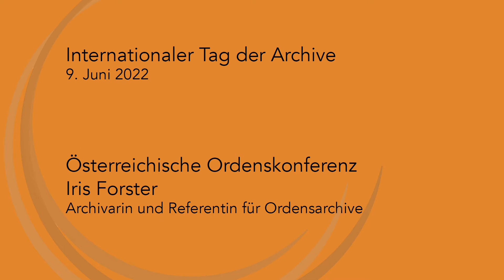Internationaler Tag der Archive - Iris Forster (Ordensgemeinschaften Österreich)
„ORDENSGEMEINSCHAFTEN ÖSTERREICH" bezeichnet die Vereinigungen der katholischen Frauen- und Männerorden in Österreich. Es handelt sich dabei um eine gemeinsame Interessenvertretung der Orden, nicht um eine hierarchisch übergeordnete Einheit. Die „ORDENSGEMEINSCHAFTEN ÖSTERREICH" kommunizieren nach innen und nach außen mit dem Ziel, die Rolle der Orden und die Inhalte, für die sie stehen, zu vermitteln. Die Organisationen wie Superiorenkonferenz der Männerorden und Vereinigung der Frauenorden Österreichs bleiben rechtlich bestehen.